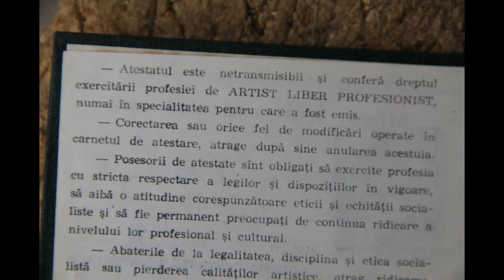wife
sound and photography by Jaime Cleeland